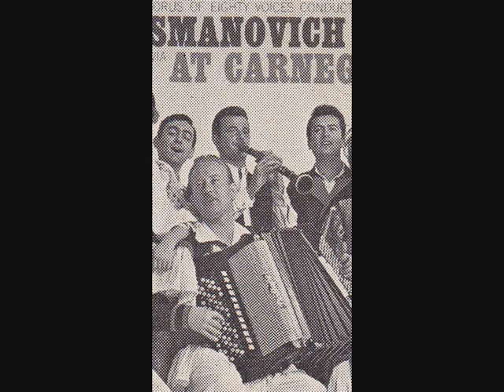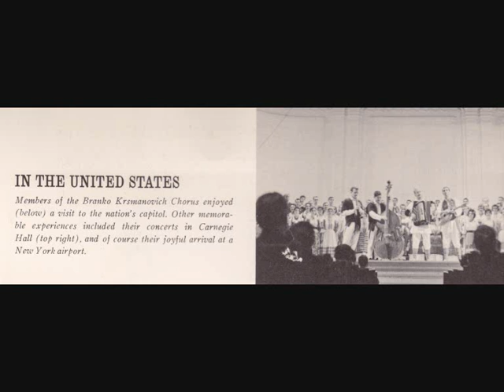Srpsko kolo u Karnegi Holu - "Krsmanović"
1960 g "Krsmanović" prvi put u Americi diže publiku na noge.
Izvodi grupa svirača na čelu sa legendarnim Tošom Elezovićem
na harmonici.